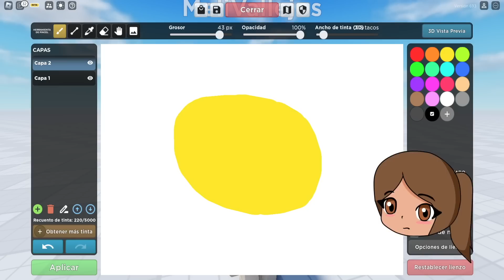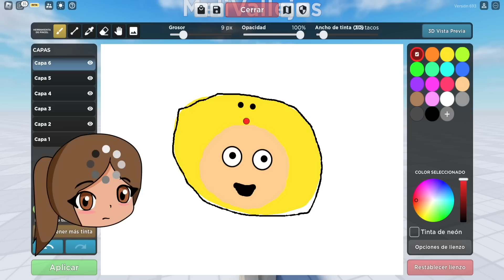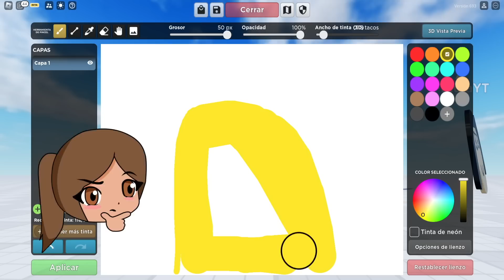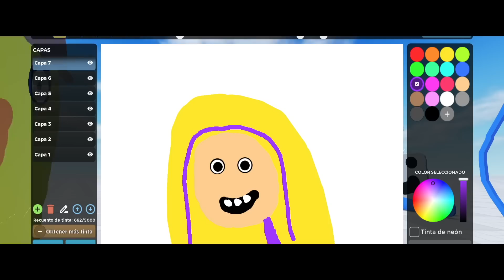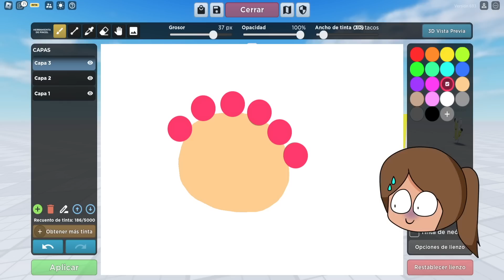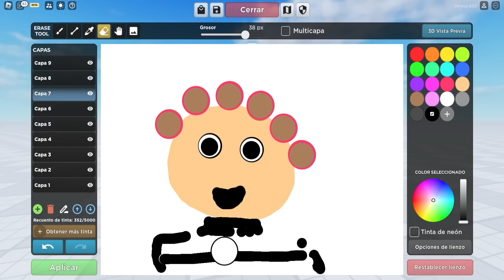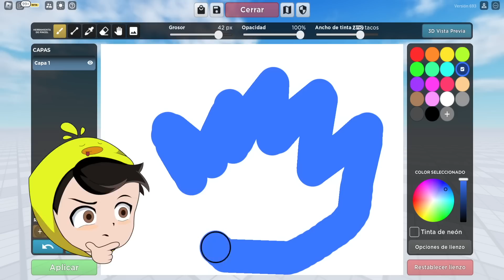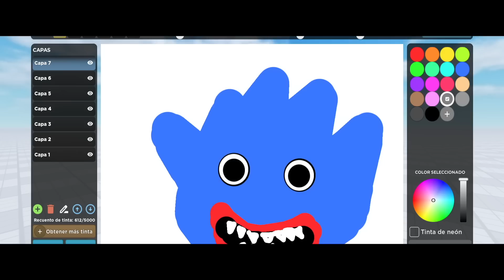Roblox Pero Te Conviertes en Todo Lo Que Dibujas! | Doodle Transform ROBLOX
En el video de hoy jugaremos Doodle transform en roblox y nos convertiremos en todo lo que dibujamos!

En el video de hoy no veremos un BROOKHAVEN MOMENTOS DIVERTIDOS , ni un ESCAPA DEL TOCINO EN ROBLOX, ni un MINECRAFT ROLEPLAY , ni un COPIAMOS LOS OUTFITS DEL TEAM ANORMAL EN BROOKHAVEN ROBLOX, pero sí ROBLOX PERO TE CONVIERTES EN TODO LO QUE DIBUJAS
Dibujaré a Lyna, chocoblox y la abuela Rita y me convertiré en ellos!

También les recuerdo que en otros videos de mi canal, mi primera vez jugando gartic phone , Minecraft, Minecraft roleplay, copiamos los outfits del  Team Anormal en brookhaven roblox, y muchos Roleplay y Momentos Divertidos en Brookhaven roblox.
No olviden dejar like y comenten que les gustaria ver: Garten of Ban Ban 2, más videos de Gartic Phone con el Team , Minecraft  batalla de contruccion o Minecraft Roleplay, Cuarto secreto en brookhaven , o más videos con el team, y si les gustaria algun directo jugando roblox y mas videos del team donde juguemos ROBLOX PERO NOS CONVERTIMOS EN TODO LO QUE DIBUJAMOS 💙💙